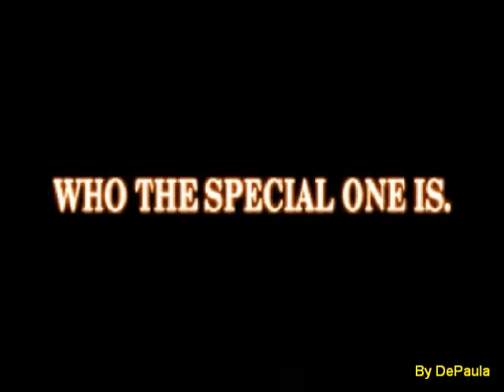Figther Destiny (N64) - Abertura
Abertura do jogo Figther Destiny para Nintendo 64